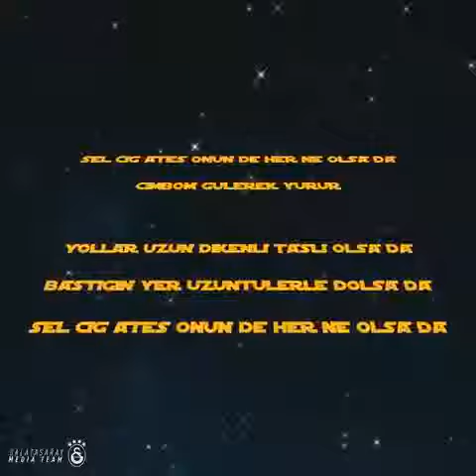Galatasaray'dan Star Wars'lu tanıtım